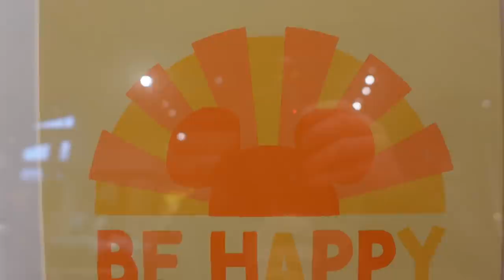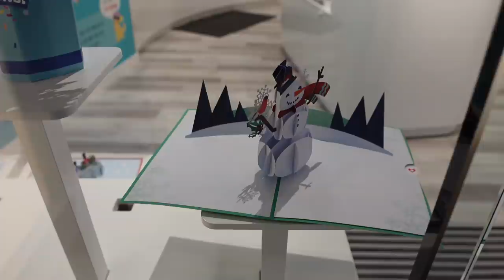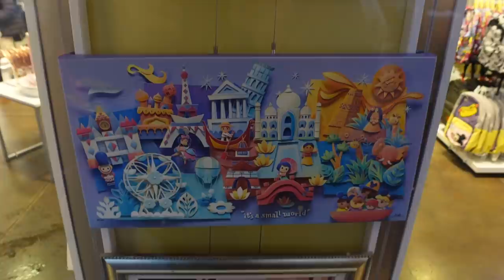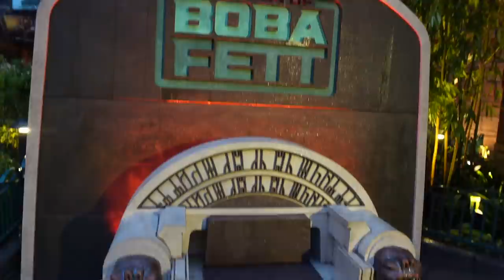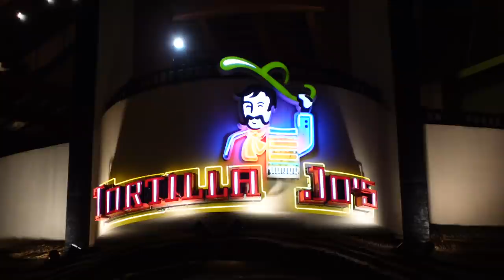Downtown Disney Update & World of Disney Merch Search! New Stores & Last Minute Shopping in the Rain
RIGHT HERE!

💌📦📪To send mail:
Spencer Emmons